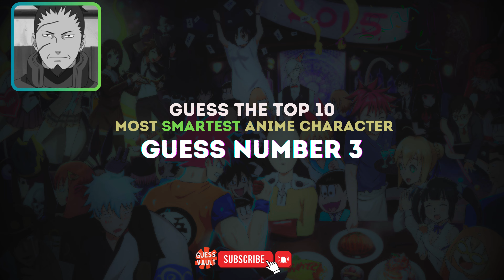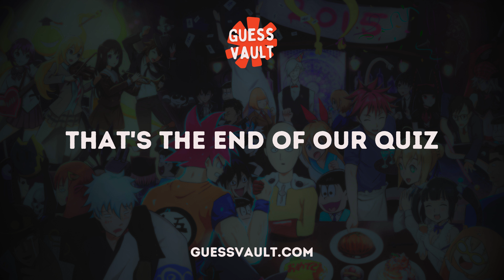ANIME QUIZ : Guess the Top 10 Most Smartest Anime Characters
Welcome to the ultimate intelligence test! In this ANIME QUIZ High IQ Anime Characters, we unravel the brilliance of the Top 10 Most Smartest Anime Characters. From strategic masterminds to hidden geniuses, join us on a journey into the minds that shape anime greatness. 🧠✨

"ANIME QUIZ on the Top 10 Most Smartest Anime Characters "
" Top 10 Most Intelligent Anime Characters"
"Mind-Blowing Intelligence ANIME QUIZ on the Top 10 Smartest Anime Characters"
"Top 10 Smartest Anime Characters !"
"High IQ Anime Characters"
smartest anime characters
smart anime characters
intelligent anime
smart character anime
high iq anime
intelligent anime character
smartest anime character
smartest anime characters iq
smartest anime characters tier list
smartest anime characters of all time
Top 10 smartest anime character
Top 10 Anime With Genius Main Character
Genius anime characters
The 30 Smartest Anime Characters Of All Time
anime quiz
anime trivia
light yagami
L DEATH NOTE